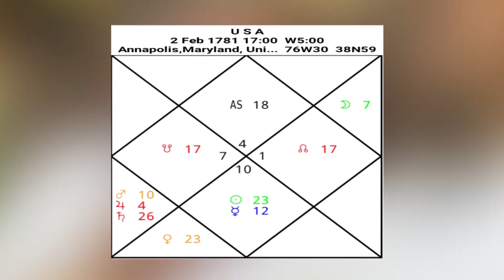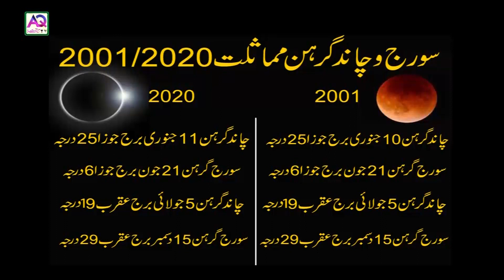Tareekh phir Badalne ja Rahi Hai | Astrological Prediction by Shah Zanjani | AQ TV